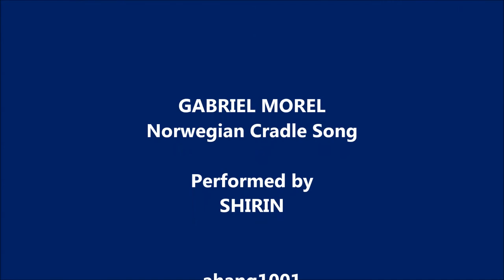Norwegian Cradle Song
GABRIEL MOREL

Performed by
SHIRIN